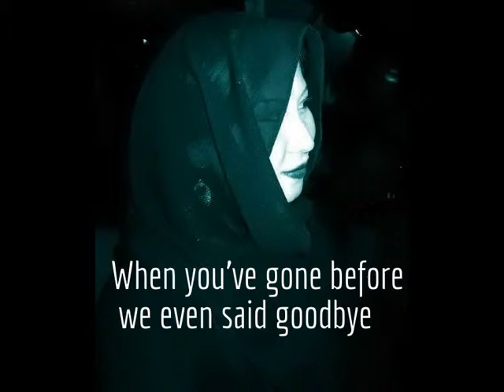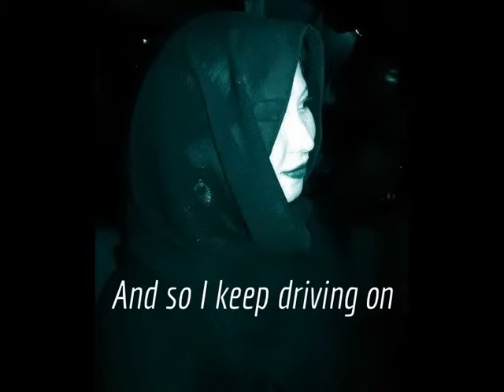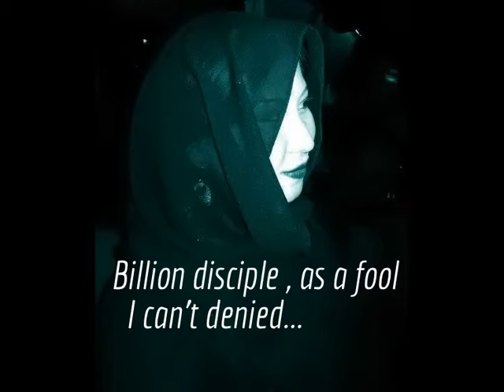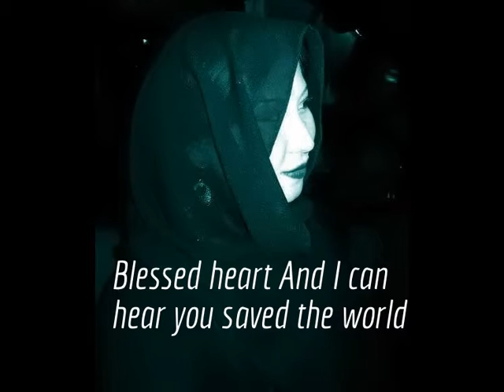UNFINISHED SYMPHONY With Voice and lyrics!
Even our own shadow leave's Us in the Dark
One Masterpiece...Song  for My Young Brother AMIEL!
We always miss you. REST in PEACE